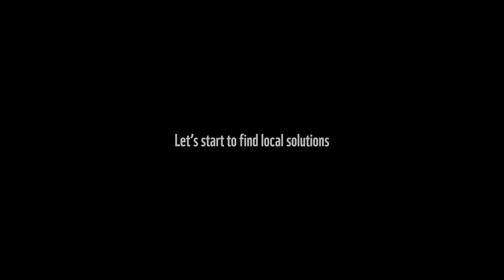Ioan Purcel - the forest needs large carnivores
StoriesofCoexistence Romania: Ioan Purcel lives in the Apuseni Mountains, in the Western Romanian Carpathians. He enjoys finding traces of wild animals even if conflicts and encounters are frequent in the area. In his eyes the main source of damage are humans, not the wild animals.